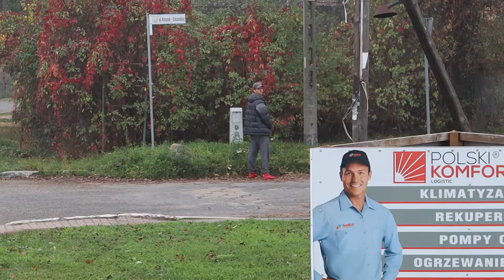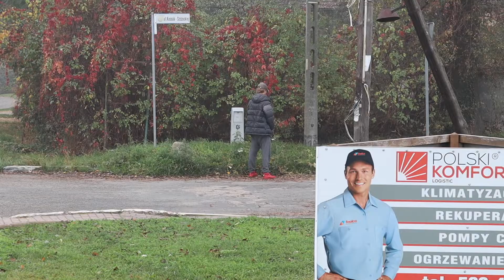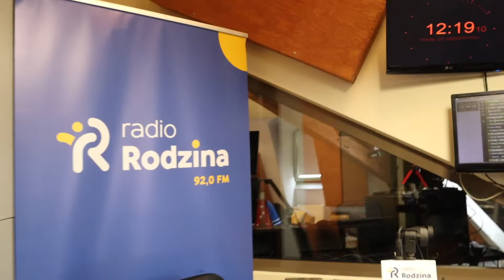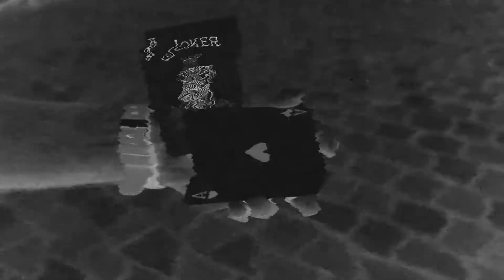MÓJ PIERWSZY WYWIAD W RADIU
Przepiękny wywiad w radiu Rodzina.

W CZERWONYCH BUTACH S02E97